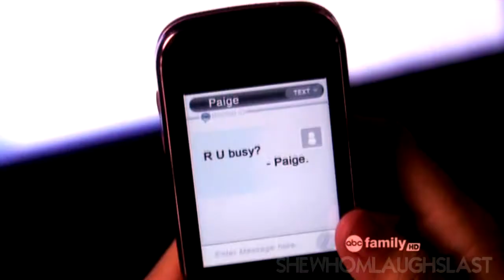Paige and Emily // "I'm Not Afraid..."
Watch in HD. I used only clips of the latest episode #20 in this video. I gotta admit, I got all giddy when they kissed again/ became unofficially official as a couple...ish. They're TOTALLY together.

I recieved no payment for the creation of this video (nor do I own ANYTHING) so it's fair use of copy-written content.